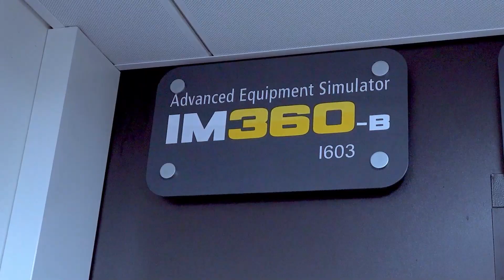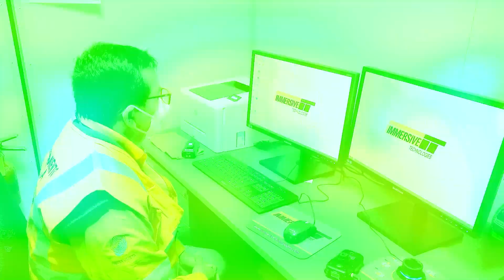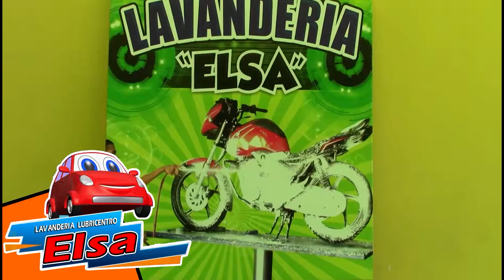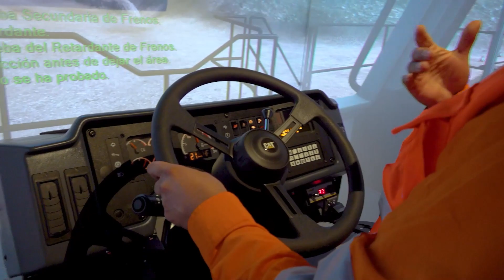TierraDeTalentos - Ep:0012: Percy Banda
Percy Banda es un sanjuanino que siempre tuvo claras sus metas. Era Operador de Camión Minero en Mina Justa. Sin embargo, él sentía que podía darle un plus a su trabajo, es así que logró ser un Entrenador de Operadores. Conozcamos esta historia de trabajo y disciplina.